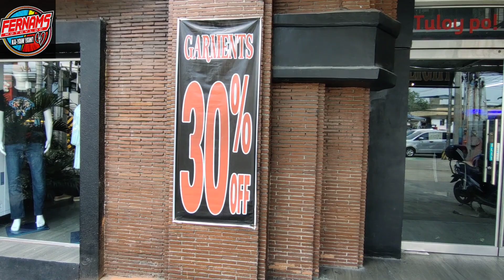UPDATE SA FASHION DELIGHT 30%OFF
FASHION DELIGHT MARULAS VALENZUELA